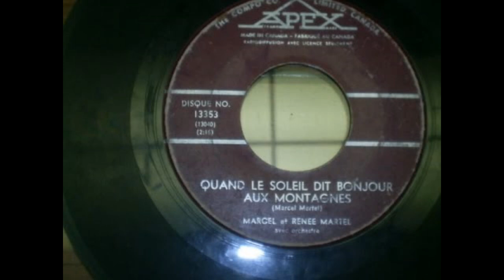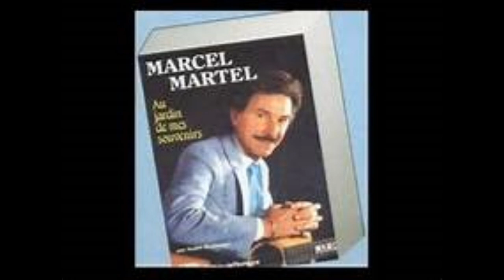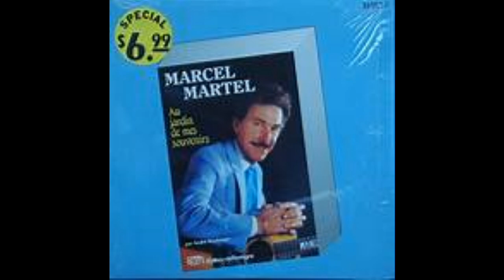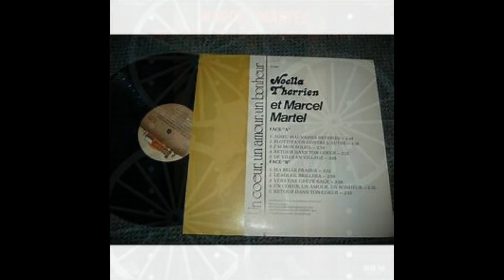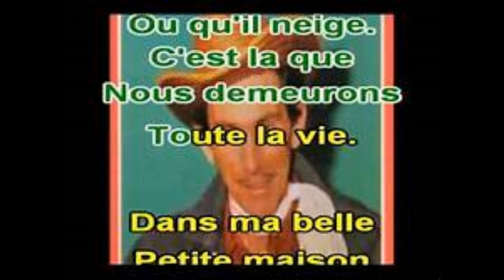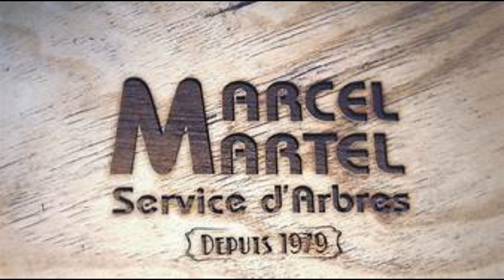Compilation Marcel Martel vol.2 - Chansons inédites (analogique) HD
Après la popularité du volume 1 (qui a maintenant dépassé les 15 000 vues sur You tube), avec des versions numériques (digital), voici la suite des meilleures chansons du chanteur québécois (Québec, Canada) de musique country Marcel Martel, mais cette fois avec seulement des versions analogiques ; provenant de vieilles cassettes audio appartenant à mon grand-père et que mon oncle a conservé (cassettes audio des albums originaux, dont une cassette d'une compilation de 1981, qui était hors d'usage et que j'ai pu ainsi réparer de justesse, sauvant ainsi l'enregistrement de versions rares), et que j'avais déjà numérisés quelque années auparavant ; j'ai donc tenté en traitant les fichiers audio d'en améliorer le son : on retrouve sur ces versions toutes analogiques des chansons rares, dont certaines sont inédites, c'est-à-dire qu'elles ne se retrouvant pas ailleurs sur ce site ou même sur le net ; comme par exemple, "La Porte de ton coeur", "Notre Mariage" (sur l'album vinyle 33 tours que l'on voit sur la première photographie du montage), et peut-être aussi "Mon Grand Amour" et "La valse Des Amoureux", des chansons charmantes et touchantes qui méritent d'être entendues, autant pour les fins connaisseurs et admirateurs du chanteur comme moi, que pour les néophytes qui le connaissent peu ou pas du tout, vous avez ici la chance de les écouter en exclusivité ; il faut enfin mentionner qu'il faut être indulgent avec la qualité de ces enregistrements analogiques sur cassettes audio, dont l'usage répété altère la qualité de ces enregistrements ; et ces cassettes ont été très souvent utilisés par notre famille, donc on y retrouve pas la qualité numérique d'aujourd'hui, mais la qualité du son me semblait quand même assez acceptable pour partager ces enregistrements avec le public ; cette compilation réuni certaines de mes chansons préférées de Marcel Martel, qui évoquent évidemment de la nostalgie, mais qui ont aussi une très grande valeur sentimentale, en plus de constituer un authentique héritage culturel dans notre famille, que mon grand-père maternel m'a transmis, devenant moi aussi comme plusieurs d'entre nous, un fan inconditionnel du modeste et humble chanteur que fût M. Marcel Martel . Liste de lecture :

Marcel Martel - Quand nos coeurs seront unis (analogique)  2:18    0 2
Marcel Martel - Il pleure mon coeur (analogique)  2:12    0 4
Marcel Martel - La chaîne de nos coeurs  2:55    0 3
Marcel Martel - Retour dans ton coeur [La chaîne de nos coeurs]  3:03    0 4
Marcel Martel - La valse des amoureux (analogique)  1:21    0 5
Marcel Martel - Incertitude (version #02, analogique)  2:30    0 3
Marcel Martel - Fausse promesse  (v#2, analogique)  2:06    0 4
Marcel Martel - Mon grand amour (analogique)  2:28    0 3
Marcel Martel - La porte de ton coeur (analogique)  2:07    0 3
Marcel Martel - Premier amour (première version, analogique)  1:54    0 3
Marcel Martel - Notre mariage (analogique)  2:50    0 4
Marcel Martel - Les quatre saisons (analogique)  2:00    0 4
Marcel Martel - J'ai le goût de toi (analogique)  2:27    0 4
Marcel Martel - J'ai mon soleil (analogique)  2:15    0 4
Marcel Martel - Adieu, mauvaises rêveries (analogique)  2:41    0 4
Marcel Martel - Sous le ciel d'Hawaii (analogique)  2:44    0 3
Marcel Martel - Pour toi ma prairie (analogique)  3:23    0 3
Marcel Martel - Ce qu'on préfère dans la vie (analogique)  2:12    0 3
Marcel Martel - Sous l'angle du bonheur (analogique)  2:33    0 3

Compilations de musique  Ill rec 2019